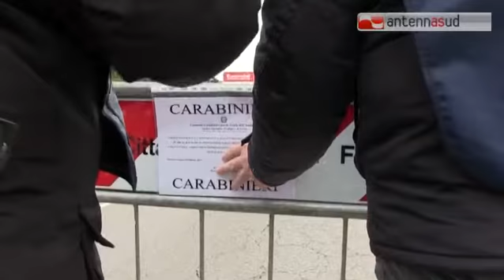Tg Antenna Sud - Statale 172 interrotta, tra un mese il progetto